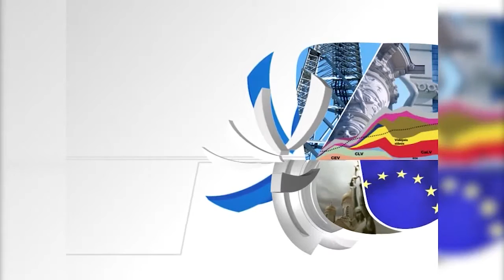MIX TV: Экс-депутат Сейма Мирослав Митрофанов в программе "Разворот"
Смотрите и слушайте радио MixFM Скачивайте приложение Mix Media Radio